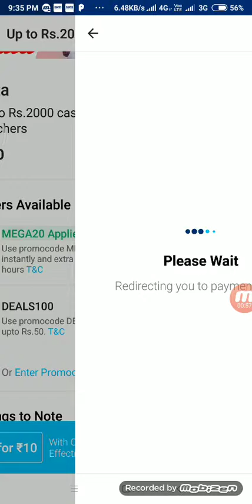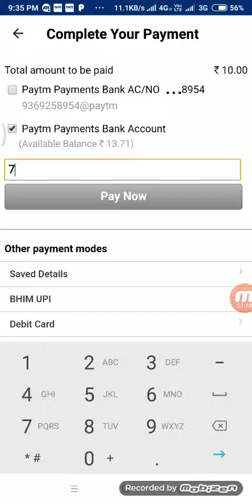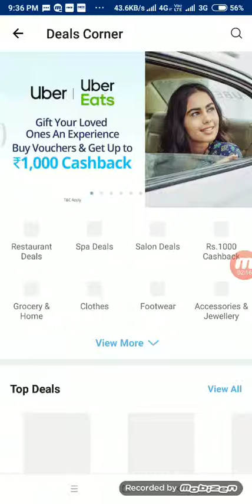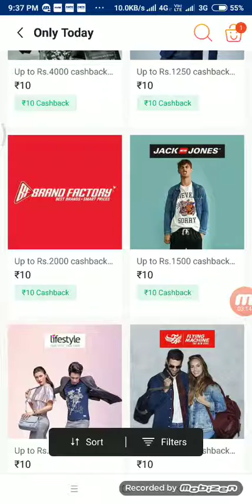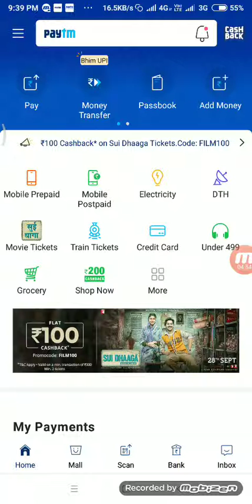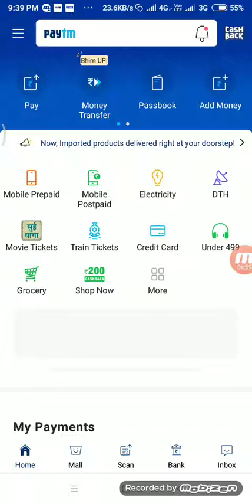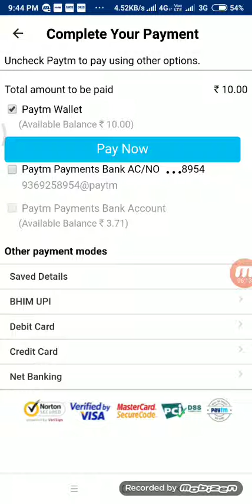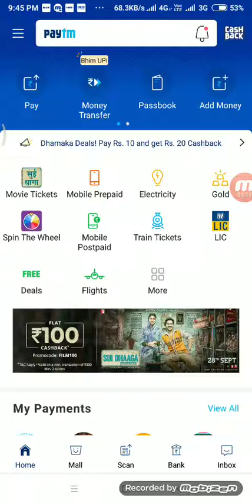Paytm dhamaka offer 100 % cashback limited offer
Paytm dhamaka offer limited time jaldi kre.